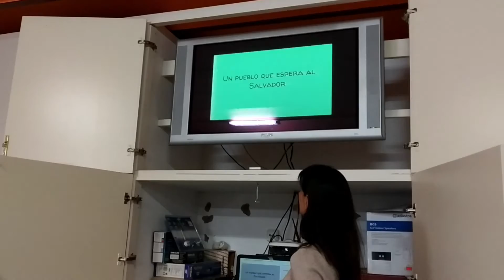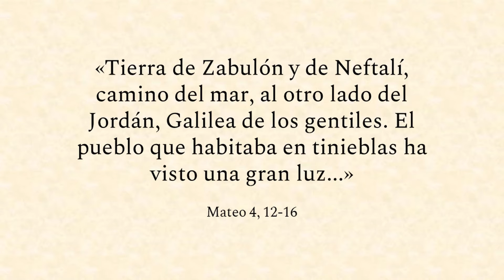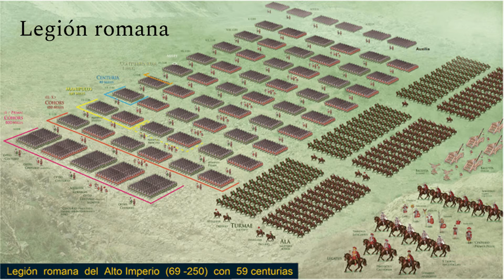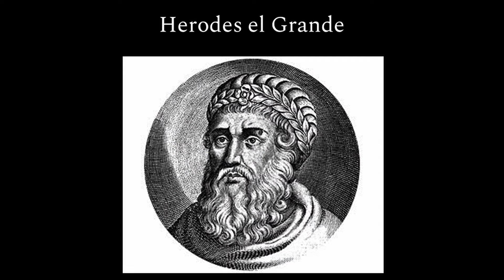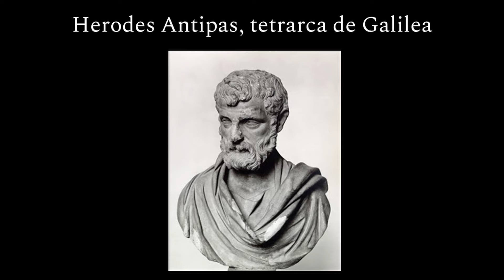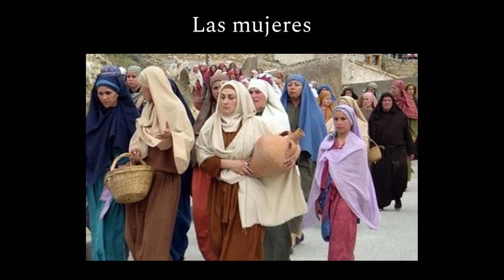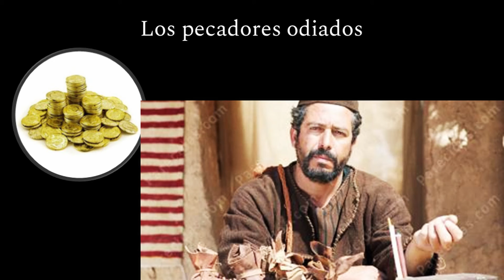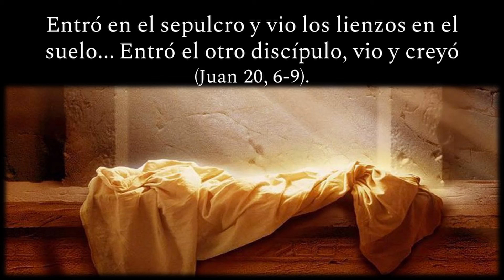Israel en tiempos de Jesús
Clase de Biblia con presentación gráfica sobre Israel en tiempos de Jesús.
Impartida por Montse de Paz el día 23 de marzo de 2021 en la parroquia de San Félix Africano, Barcelona.

Curso de Biblia Hebrea en Amazon
Historia del Antiguo Israel, curso de Antiguo Testamento en Amazon

Música del video: Humanity, Scott Holmes.